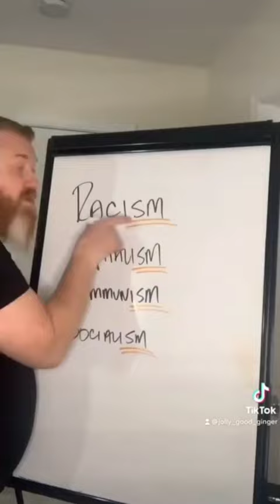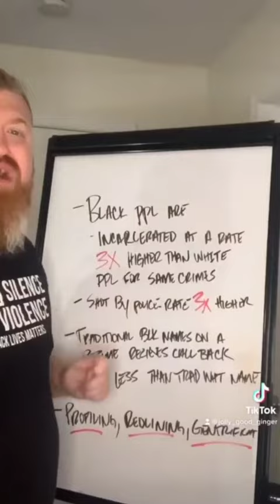This is why White People cant experience Racism!!